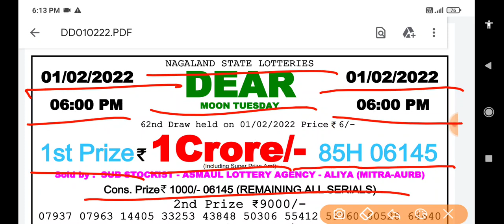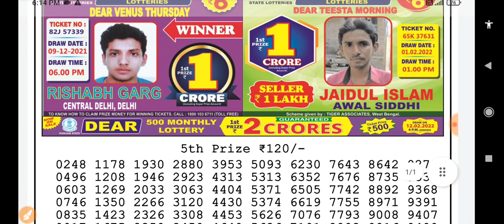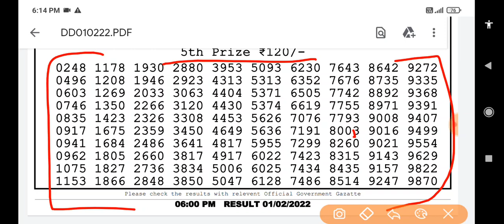06:00 p.m. 01/02/2022 Nagaland State Lottery Dear Moon Tuesday Result Live Today.